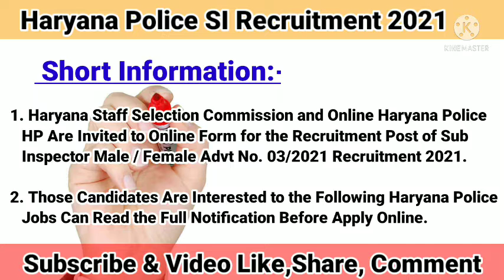Haryana Police Sub Inspector SI Recruitment 2021 | Haryana SI Bharti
Haryana Staff Selection Commission and Haryana Police HP Are Invited to Online Form for the Recruitment Post of Sub Inspector Male / Female Advt No. 03/2021 Recruitment 2021.

Those Candidates Are Interested to the Following Haryana Police Jobs Can Read the Full Notification Before Apply Online.